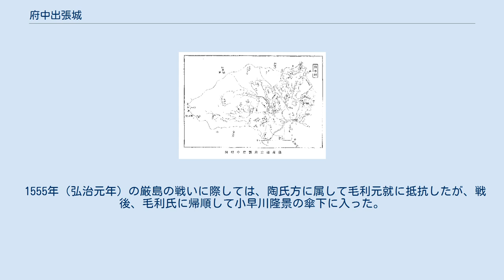府中出張城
芸藩通志の地図には『古城跡』と書かれている 府中出張城（ふちゅうではりじょう）は、安芸国府中、現在の広島県府中町に存在した日本の城である。
出張の名前は近世になって名付けられたもので、古文書等では府城・国府城・芸府城と記載されている。
 築城年代は定かではないが、応永年間（1394年 - 1428年）頃に、千葉氏の末裔である白井氏当主・白井胤時によって築かれたとされる。
 室町時代になると、白井氏はその独立性を失い、安芸国の安芸武田氏に従属。
安芸武田氏の勢力が衰え、周防国の大大名・大内氏が影響を及ぼすようになると大内氏に従属するようになった。
また、その地理的な関係から水軍を重視し、仁保島城を中心に、その海域を通過する商船から通行料を徴収していた。
 1555年（弘治元年）の厳島の戦いに際しては、陶氏方に属して毛利元就に抵抗したが、戦後、毛利氏に帰順して小早川隆景の傘下に入った。
 その後、出張城は毛利氏の勢力伸張により、その重要性を失っていったものと推測される。
廃城年は不明。
 標高35mの丘の上に本丸を配し、その周辺に居館が存在したと思われるが、現在は畑や住宅地となっており、その構造を完全に窺い知ることはできない。